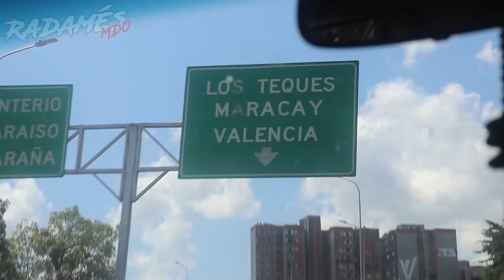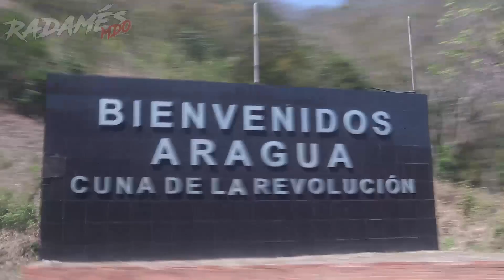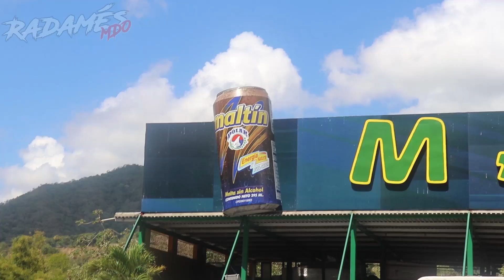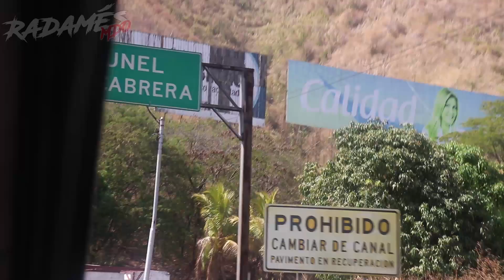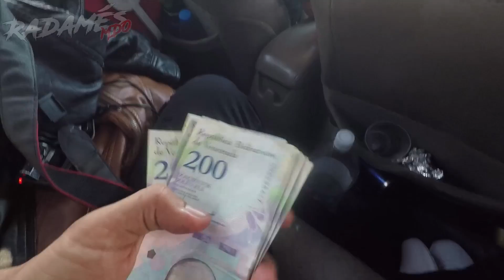Venezolano Muestra LA REALIDAD de las CARRETERAS de VENEZUELA ⛔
Recientemente llegue a Venezuela y Viajé aproximadamente 500 kilómetros desde Caracas hasta Barquisimeto (Centro occidente de Venezuela) y grabé durante todo el camino para REVELAR cómo son las autopistas, y carreteras  de Venezuela.

-Ya que Youtube No me paga Casi nada, podrias apoyarme en el canal para poder seguir haciendote buenos videos 😁👍puedes hacerlo dandole